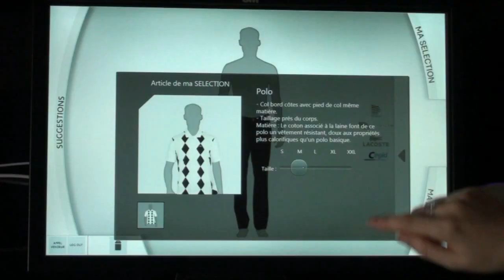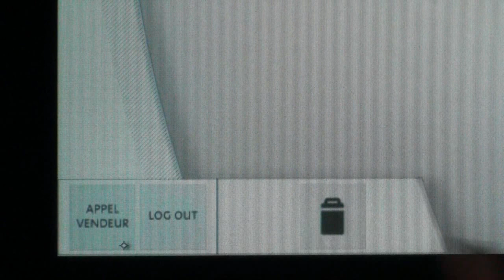Multitouch virtual store window for clothes browsing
A virtual store window application designed by IntuiLab for a world famous polo shirt brand. The app can run on any surface computer, for example a large multitouch wall, and uses RFID tags. Presented at a public show in sep-10.